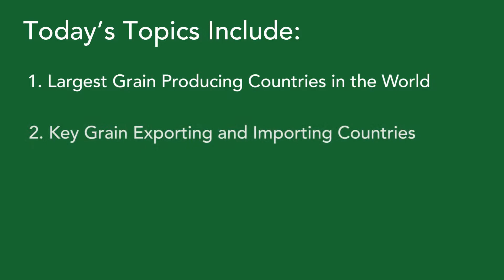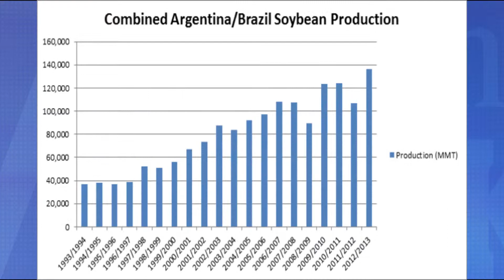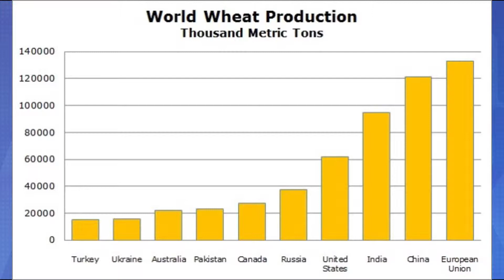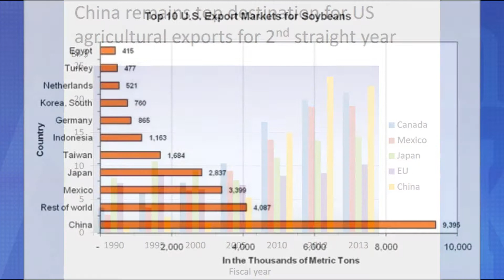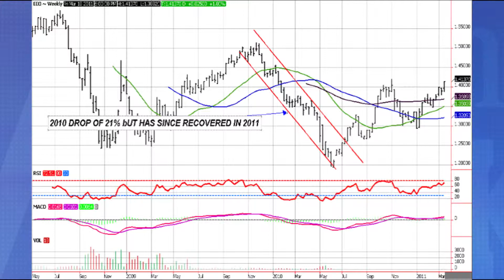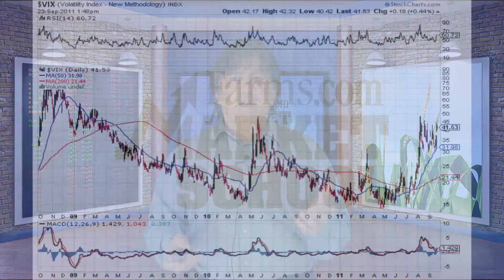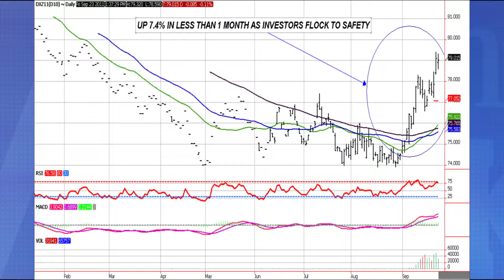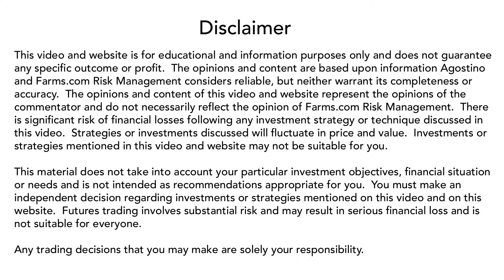Farms.com Market School: How International Markets Impact Grain Prices.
In this lesson, Moe Agostino, Senior Commodity Marketing Strategist with Farms.com looks at how countries around the world influence grain prices.  Moe looks more closely at the international production, markets and exports and what impact they have on grain prices.

Lesson 10